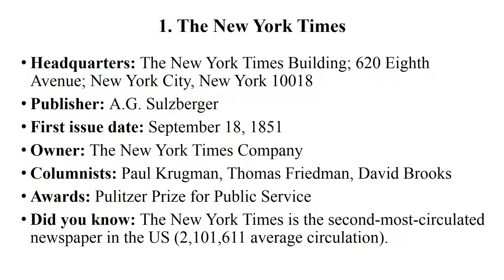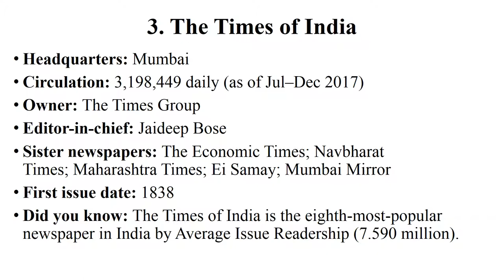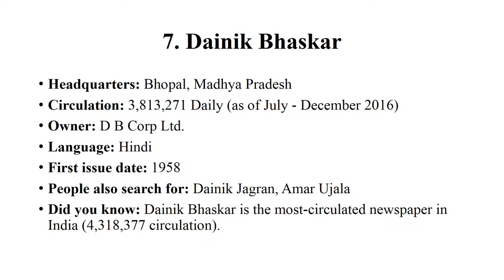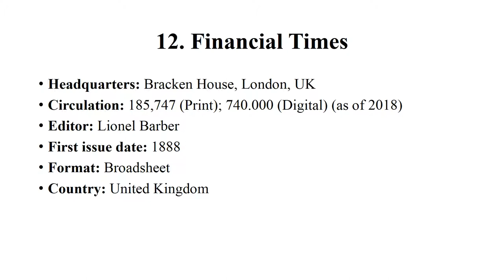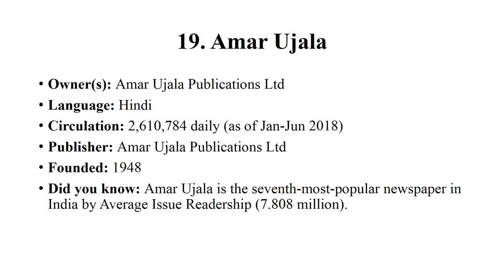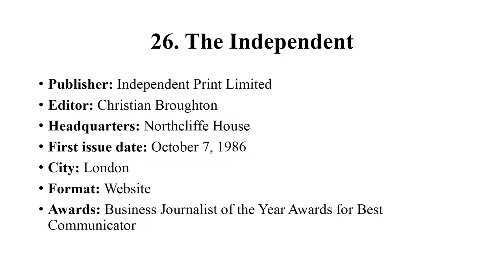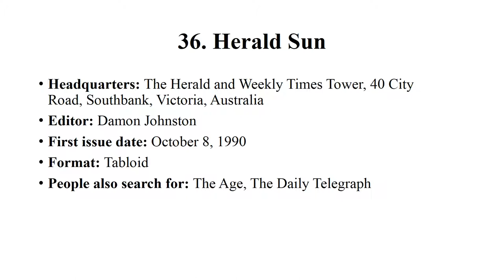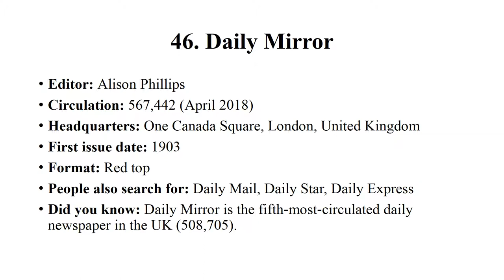Top Newspapers in The World